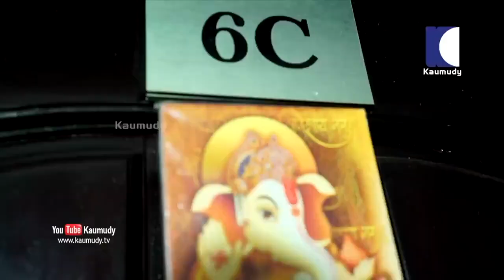രേഖയുടെ സ്പെഷ്യൽ എഗ്ഗ് ദോശ റെസിപ്പി | Rekha Ratheesh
Rekha Ratheesh is an Indian television actress who has worked in Malayalam productions. She is known for playing Padippura Veettil Padmavathy in Parasparam, Mallika Prathap in Manjil Virinja Poovu , parvathy in Pookkalam Varavayi (TV series) and Madathilamma in Aayirathil Oruval, establishing herself as the most bankable actress in the Malayalam television industry.